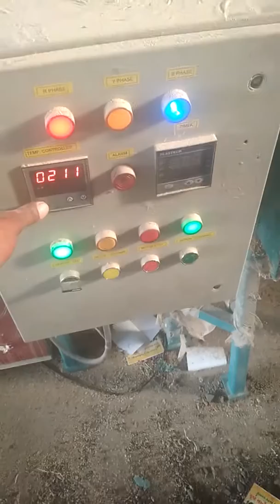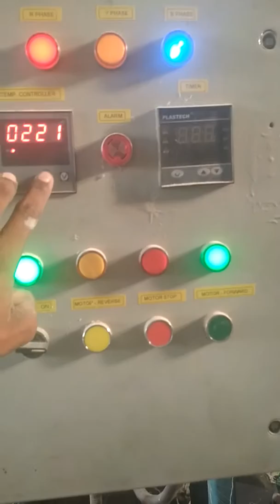Soyabean Roster Machine सोयाबीन रोस्टर मशीन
Rosted soyabean is used To increase milk of cow